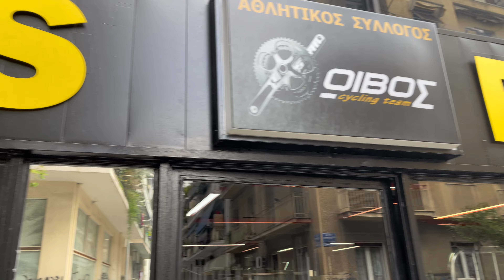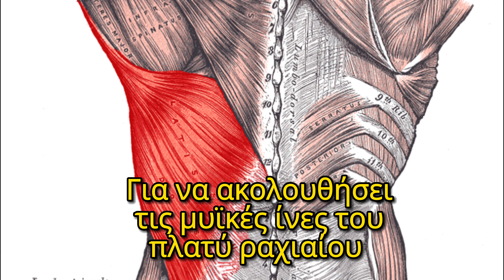ΒΑΘΜΟΛΟΓΟΝΤΑΣ ΓΥΜΝΑΣΤΗΡΙΑ -FITNESS FACTORY /ΠΡΟΠΟΝΗΣΗ ΠΛΑΤΗΣ